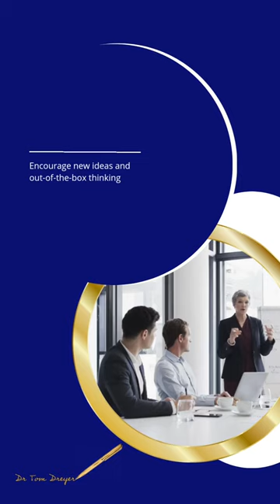𝗙𝗼𝘀𝘁𝗲𝗿𝗶𝗻𝗴 𝗮 𝗖𝘂𝗹𝘁𝘂𝗿𝗲 𝗼𝗳 𝗖𝗿𝗲𝗮𝘁𝗶𝘃𝗶𝘁𝘆 & 𝗜𝗻𝗻𝗼𝘃𝗮𝘁𝗶𝗼𝗻 🚀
In the dynamic landscape of today's business world, nurturing creativity and innovation is paramount. Here are four essential strategies to cultivate an environment where new ideas flourish and drive success:

1️⃣ 𝗦𝗮𝗳𝗲 𝗦𝗽𝗮𝗰𝗲 𝗳𝗼𝗿 𝗘𝘅𝗽𝗲𝗿𝗶𝗺𝗲𝗻𝘁𝗮𝘁𝗶𝗼𝗻:
Create a workplace where experimentation and risk-taking are not met with fear, but rather seen as opportunities for growth.

2️⃣ 𝗗𝗶𝘃𝗲𝗿𝘀𝗶𝘁𝘆 𝗠𝗮𝘁𝘁𝗲𝗿𝘀:
Recognize the power of diverse perspectives and contributions. Embrace the wealth of creativity that arises when people from different backgrounds come together.

3️⃣ 𝗘𝗺𝗯𝗿𝗮𝗰𝗲 𝗢𝘂𝘁-𝗼𝗳-𝘁𝗵𝗲-𝗕𝗼𝘅 𝗧𝗵𝗶𝗻𝗸𝗶𝗻𝗴:
Encourage your team to think beyond boundaries, fostering an environment where new ideas are not only welcomed but celebrated.

𝙍𝙚𝙢𝙚𝙢𝙗𝙚𝙧, 𝙞𝙩'𝙨 𝙩𝙝𝙚 𝙨𝙮𝙣𝙚𝙧𝙜𝙮 𝙤𝙛 𝙩𝙝𝙚𝙨𝙚 𝙚𝙡𝙚𝙢𝙚𝙣𝙩𝙨 𝙩𝙝𝙖𝙩 𝙛𝙪𝙚𝙡𝙨 𝙘𝙧𝙚𝙖𝙩𝙞𝙫𝙞𝙩𝙮 𝙖𝙣𝙙 𝙞𝙣𝙣𝙤𝙫𝙖𝙩𝙞𝙤𝙣, 𝙥𝙖𝙫𝙞𝙣𝙜 𝙩𝙝𝙚 𝙬𝙖𝙮 𝙛𝙤𝙧 𝙖 𝙗𝙧𝙞𝙜𝙝𝙩𝙚𝙧 𝙖𝙣𝙙 𝙢𝙤𝙧𝙚 𝙥𝙧𝙤𝙨𝙥𝙚𝙧𝙤𝙪𝙨 𝙛𝙪𝙩𝙪𝙧𝙚 𝙛𝙤𝙧 𝙮𝙤𝙪𝙧 𝙤𝙧𝙜𝙖𝙣𝙞𝙯𝙖𝙩𝙞𝙤𝙣.🌟